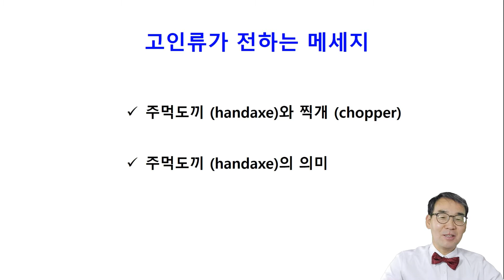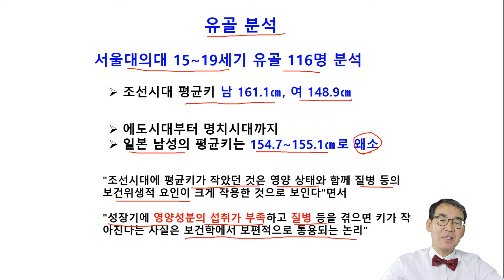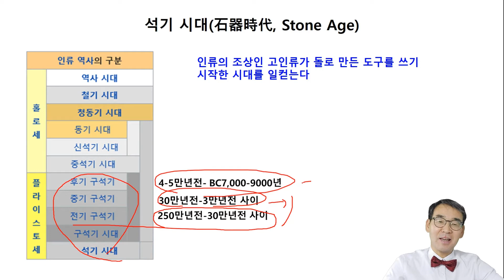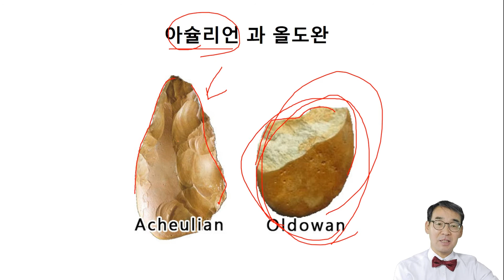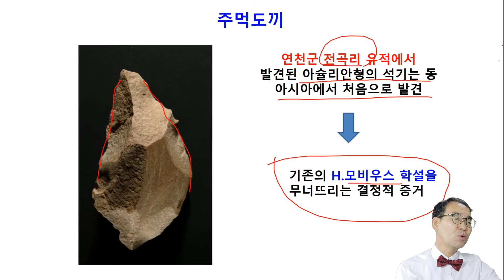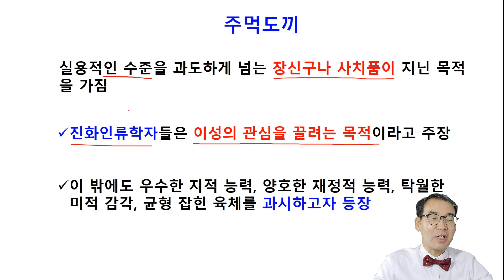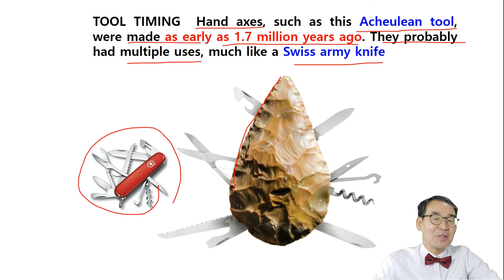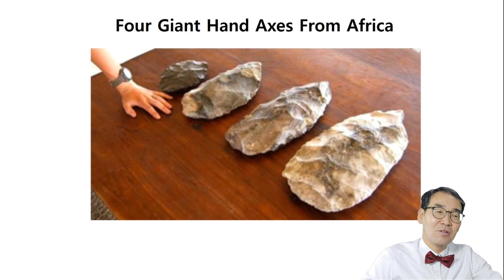[인문학] (5강) 고인류의 최고의 발명품 주먹도끼의 의미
고인류인 호모에렉투스가 만들었다고 생각되는 주먹도끼의 그 깊은 의미를 배우고 호모에렉투스가 현생인류와 정말 달랐던 인류이었을까? 다시 생각해보는 시간이 되시길 바랍니다.